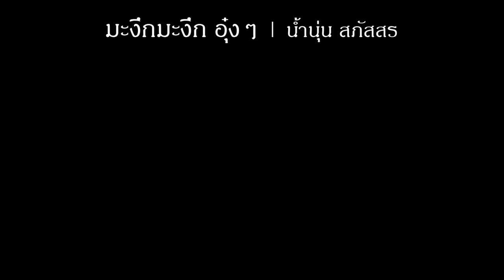มะงึกๆอุ๋งๆ คีย์หญิง Ver.2 :: ORNLY YOU โหมดฝึกฝน • | Gling-studio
มะงึกๆอุ๋งๆ คีย์หญิง Ver.2 :: ORNLY YOU โหมดฝึกฝน

Capo : -
Tempo : 118
Play in : D

• ณัฐพล เอก •